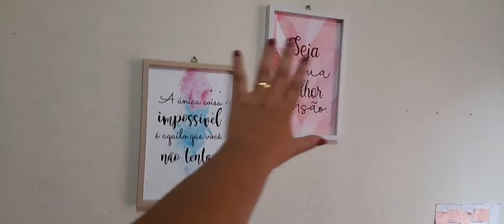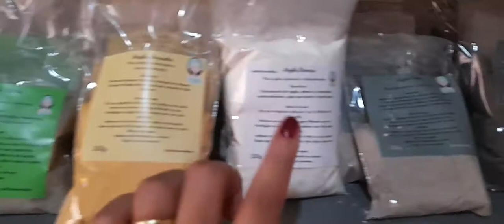TOUR MINHA LOJA ONLINE DE MAQUIAGENS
Oii amores vim trazer um video do tour pela minha loja online de maquiagem